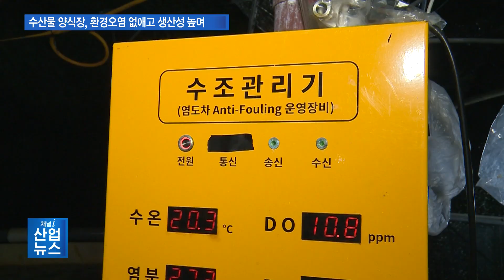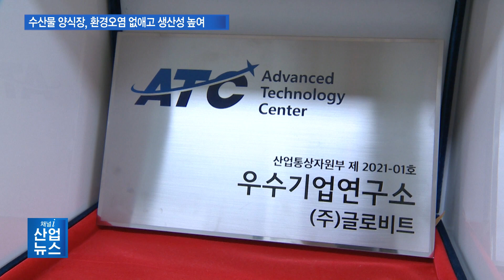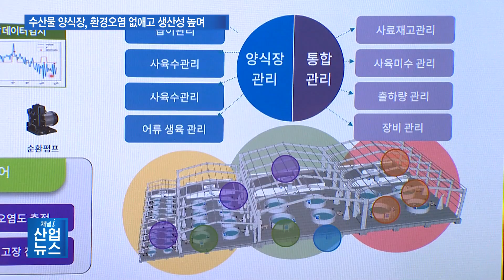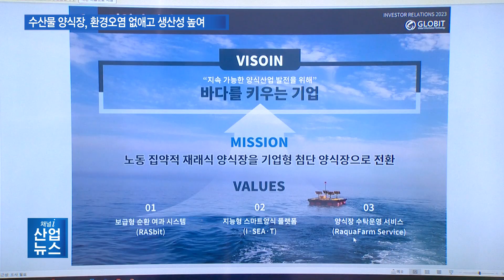지하해수 순환·여과해 쓰는 양식장…“건강한 물고기 자란다” _산업뉴스 [산업방송 채널i]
[앵커멘트]
수산물 양식장은 그동안 오염수 방류로 인한 환경오염 문제와 물고기 생육을 위한 약물 주입 등 여러 문제점들을 안고 있었는데요. 이제는 양식업에도 첨단 기술이 도입되면서 이러한 문제를 해결할 수 있게 될 것으로 보입니다. 국내 기업이 개발한 수처리 시스템은 환경보호는 물론, 비용 절감과 물고기 폐사율 감소 등을 통해 수익성을 높이는 데 기여하고 있습니다. 이창수 기자가 취재했습니다.

[리포트]
제주시 구좌읍의 한 수산물 양식장입니다.

바닷물을 끌어와 쓰고 다시 방류하는 기존의 유수식 양식장과 달리 이곳은 지하해수만을 사용하고 있습니다.

게다가 한번 끌어올린 지하해수는 버리지 않고 계속 씁니다.

양식장의 물을 순환시키면서 여섯 단계의 물리적 여과와 생물학적 여과를 거치는 첨단 수처리 시스템을 도입했기 때문입니다.

치어나 성어 생육에 최적화된 물 상태를 유지할 수 있어 약물 주사나 약품 투입도 필요 없습니다.

물고기들의 폐사율은 감소했고, 생산량이 증가하면서 수익성은 향상됐습니다.

[기자]
광어 천여마리가 살고 있는 수조입니다. 지하해수를 순환시키는 장치 덕분에 물고기들이 건강하게 자랄 수 있는 환경이 만들어졌습니다.

무엇보다 더러워진 물을 다시 버리지 않기 때문에 양식장의 환경오염 문제를 단번에 해결할 수 있습니다.

바닷물을 끌어오는 데 드는 전력 사용을 크게 줄일 수 있어 에너지 효율 측면에서도 탁월한 효과를 자랑합니다.

산업부 ATC+ R&D 과제 수행 기업인 글로비트는 보급형 순환여과시스템을 개발해 오랜 기간 실증을 거친 후 실제 양식장에 적용했습니다.

[인터뷰 – 정일건 / 글로비트 경영관리실장]
글로비트의 자회사인 첨단수산에 1년 넘게 테스트를 했고 실증도 거쳤습니다. 실증한 결과로 넙치 생산량을 굉장히 증가시켰고, 폐사율도 많이 감소시켰습니다. 그 검증이 완료되었기 때문에 양식산업에 기여할 수 있을 것으로 기대하고 있습니다.

글로비트는 인공지능이 접목된 순환여과시스템의 자동화 기술도 확보한 상태.

국내에서 유일하게 양식산업과 관련한 하드웨어와 소프트웨어 기술을 동시에 보유한 만큼, 앞으로는 스마트양식 플랫폼으로 영역을 확장한다는 계획입니다.

급이와 사육수의 원격 관리는 물론, 양식장 통합 관제가 가능한 지능형 스마트양식 플랫폼과 함께 양식장 수탁 운영 서비스도 준비 중입니다.

세계 양식수산물 시장은 오는 2030년 325조 원 규모로 성장할 전망.

까다롭기로 유명한 양식장 운영에 제품을 성공적으로 적용한 것만 봐도 글로비트가 이 시장에서 분명 경쟁 우위에 있다는 걸 증명합니다.

이러한 독보적인 기술력과 오랜 실증 경험을 바탕으로 향후 국내외 양식업 시장을 선도해 나가겠다는 목표입니다.

제품을 현장에 적용해서 얼마나 시행착오를 거치고 검증을 완료했는지가 관건이라고 생각합니다. 그런 점에서 글로비트의 ‘RAS bit(보급형 순환여과시스템)’는 양식 현장에서 넙치 치어부터 성어 출하까지 검증을 마쳤다고 볼 수 있고, 그 부분이 다른 경쟁 제품과의 경쟁력이 되지 않을까 생각합니다.

‘바다를 키우는 기업’이라는 비전으로 기존 재래식 양식장을 첨단 기업형 양식장으로 바꾸겠다고 나선 우리 기업이 전체 수산물 양식산업의 패러다임 전환에 앞장서고 있습니다.